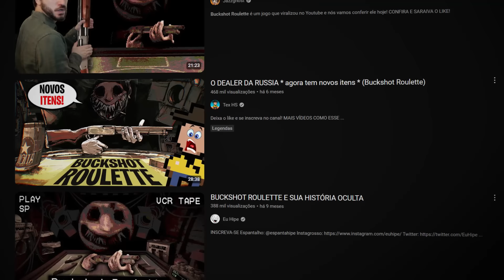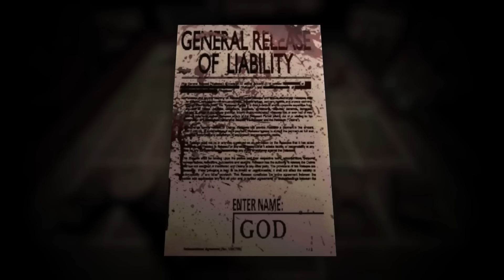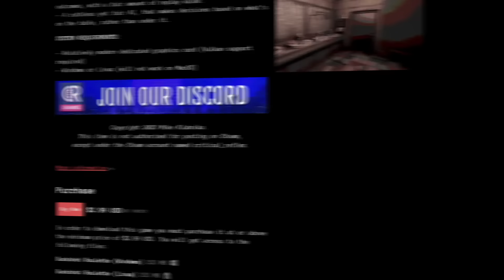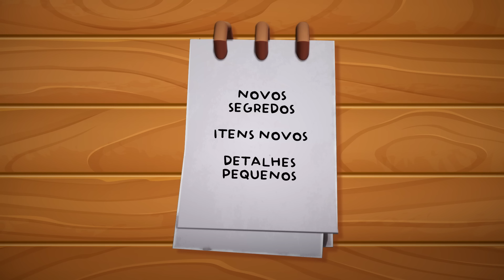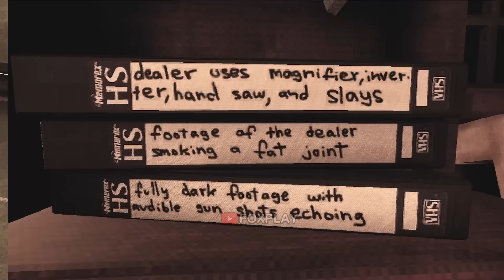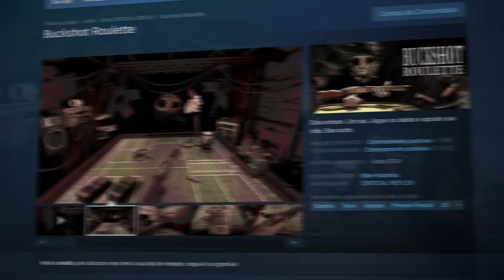O NOVO BUCKSHOT ROULETTE e NOVA HISTÓRIA...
ELE TÁ DE VOLTA... E TÁ DE VOLTA BEM MELHOR!!!